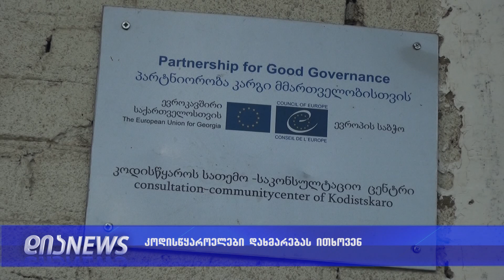კოდისწყაროელები დახმარებას ითხოვენ 15.07.2019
ეს საუკუპაციო ხაზთან მდებარე სოფელი კოდისწყაროა. სასმელი წყალი, მოშლილი საგზაო ინფრასტრუქტურა, ტრანსპორტი ეს იმ პრობლემების მცირე ჩამონათვალია რაზეც მოსახლეობა საუბრობს. როგორც ადგილობრივები გვიყვებიან წლებია სასმელ წყალს მეზობელი სოფლიდან ეზიდებიან. სოფელში არ დადის ავტობუსი და ადგილობრივებს ქალაქში წასასვლელად ისევ მეზობელ სოფელში უწევთ გადასვლა. კოდისწყაროში იმასაც ამბობენ, რომ ცენტრალურ მაგისტრალთან დამაკავშირებელი გზის ჩაკეტვის გამო სოფელში გამოძახებული სასწრაფო დახმარებისა და სახანძრო ჯგუფები ადგილამდე დროულად მისვლას ვერ ახერხებენ, რაც არაერთხელ გამხდარა სავავალო შედეგის მიზეზი.